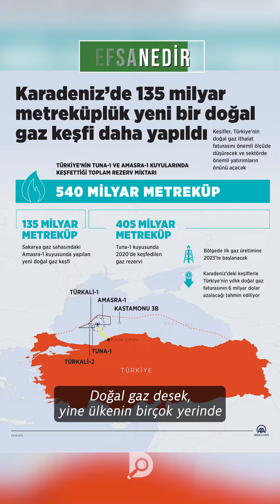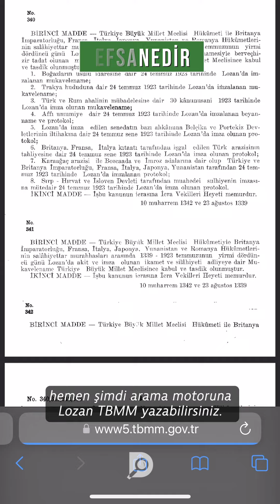Lozan bitti mi?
Malum, 2023 yılındayız. Lozan Antlaşması'nın bu yıl biteceğine inanan kişi sayısı sandığımızdan da fazla.

Bu bir barış antlaşması ve herhangi bir süresi yok. Yani olağanüstü bir durum yaşanmadığı sürece antlaşma geçerli olmaya devam edecek.

Gelelim gizli maddelere:
Dayanaksız bir diğer iddia da bu. 1. Dünya Savaşı'nın sonunda kabul edilen Wilson İlkeleri ile zamanında çok kez ifşa edilen ve başa dert olan gizli antlaşma sistemi reddedildi.

Kaldı ki iki kişinin bildiği sır bile sayılmazken bu antlaşmada Türkiye’nin yanı sıra Fransa, Birleşik Krallık, İtalya, Japonya, Yunanistan, Portekiz, Romanya ve Yugoslavya da bulunuyor.

Peki yer altı kaynaklarını çıkaramayacak mıyız?

Buna inanan hala var mı bilemiyorum. Çünkü çok anılan bor madeni, tıpkı çıkartılan diğer maden ürünlerimiz gibi bize halihazırda ihracat geliri sağlıyor.

Doğal gaz desek, yine ülkenin birçok yerinde uzun zamandır araştırılmaya ve keşfedilmeye devam ediliyor.

Son olarak, o meşhur 12 Adalar Lozan ile mi kaybedildi? Aslına bakılırsa 1923 yılında imzalanan Lozan'da değil, 1912'de bizim şu an Uşi olarak andığımız antlaşma ile elden çıkarıldı.

Eğer siz de Lozan Antlaşması’nın Türkçe metnini okumak istiyorsanız hemen şimdi arama motoruna "Lozan TBMM" yazabilirsiniz.

Siz de efsanedir diyorsanız bizimle paylaşın!

🔎Doğrula'dan ayrılmayın.